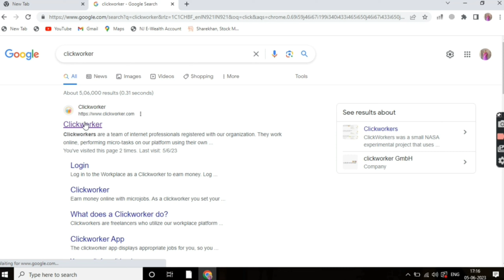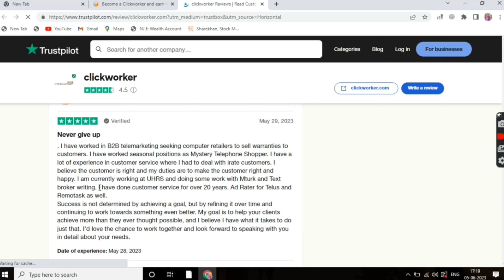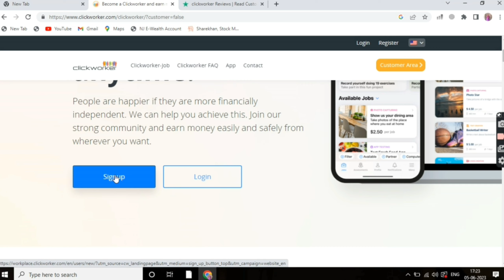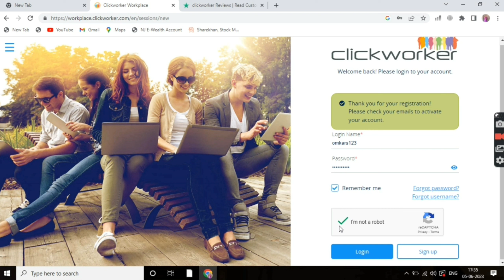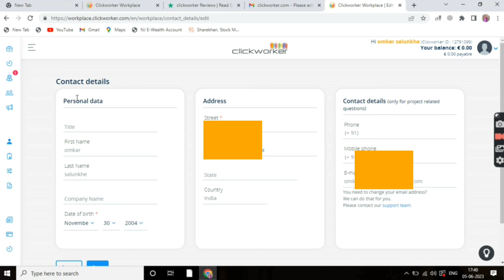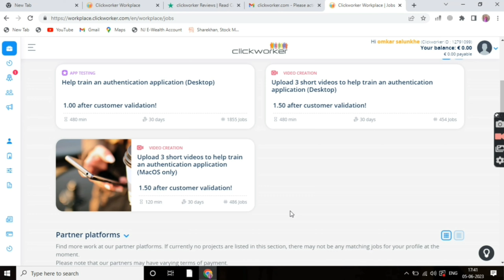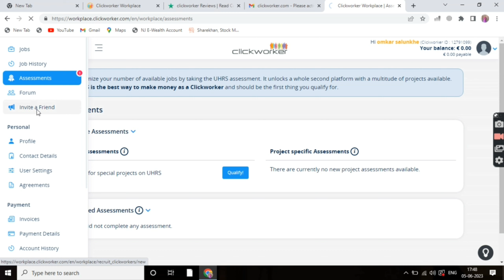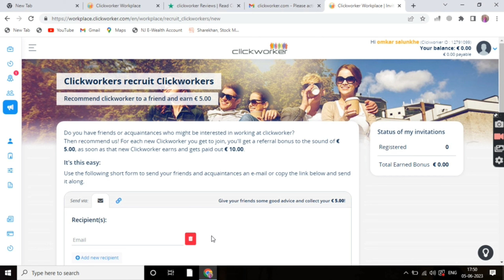₹1600 Daily sirf app ke review likhkar | online ads earning | part time financial advisor |Investing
Make Money from Home | ₹1600 Daily sirf app ke review likhkar | online ads earning | part time financial advisor | Investing | Money bites

Queries Solved
1. earn money in 2023
2. earn from mobile phone
3. how to earn online
4. earn money from home
5. how to earn online in hindi
6. earn from videos
7. ghar baithe paise kamaye
8. make money online
9. extra income online ideas
10. mobile se paise kaise kamaye
11. best earning apps 2023
12. How to earn money online
13. BEST EARNING APPS FOR ANDROID 2023
14. earning app paytm cash
15. Earn Money Online as Student

App Link